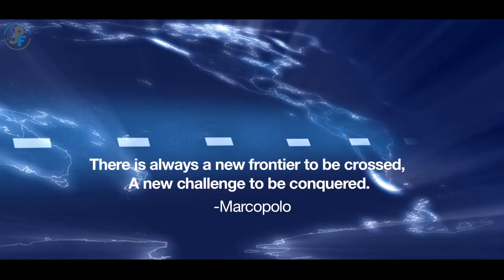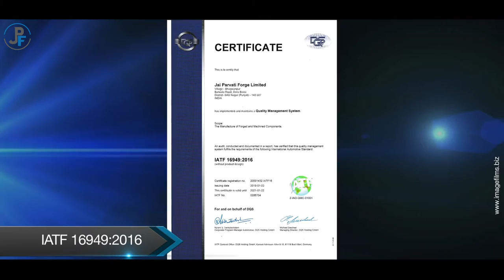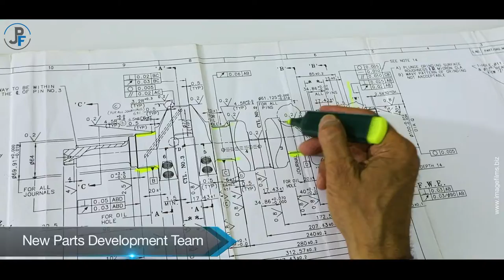Jai Parvati Forge | Corporate Film 2021 | Forging, Machining, & Assembly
Jai Parvati Forge's Corporate Film 2021
JPF, A group situated in Ludhiana, Punjab engaged in the Manufacturing of Forged and machined Components, IATF Certified units producing components with high precision, serving customers across various sectors around the globe.

Chapters:
00:00 Introduction to J.P.F
00:42 - Our Management
01:22 - Certifications
01:32 - Our Capabilities
03:00 - Billet heating with pyrometer-sensor
03:10 - Hammers up to 6.25 tonnes
03:16 - Forge up to 100 kg
04:09 - Gas Carburising Furnace
04:43 - New Parts Development Team
05:50 - CNC Hobbing
05:55 - Deep Hole Drilling
05:58 - 3 & 4 Axis Gun Drilling
06:03 - Induction Hardening
06:54 - CSR & Over 600 Employees